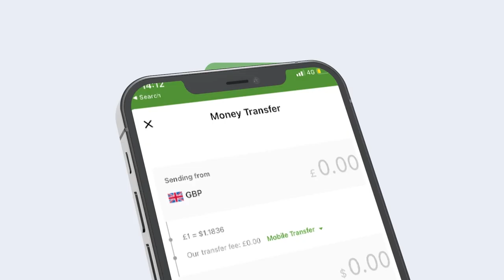Yaa Ka Danbeeya Muranka U Dhexeeya Ganasatada Qaadka Laascaanood?